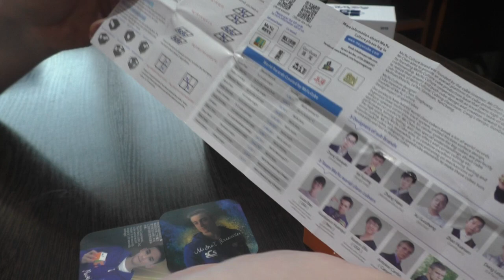Unboxing №160 MoYu SenHuan ZhanLang M 2x2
Не новый, но очень достойный куб 2х2, который не потерял актуальности и по сей день.